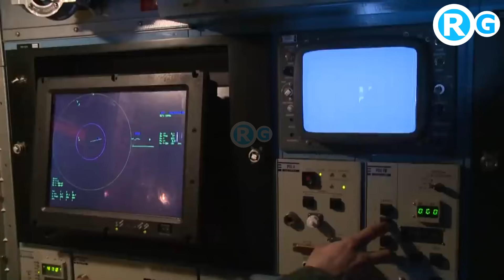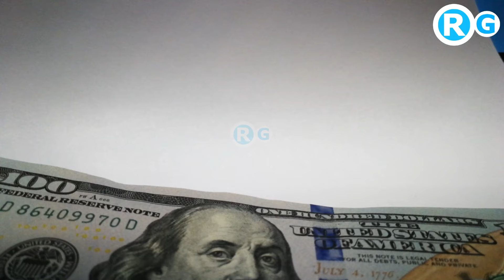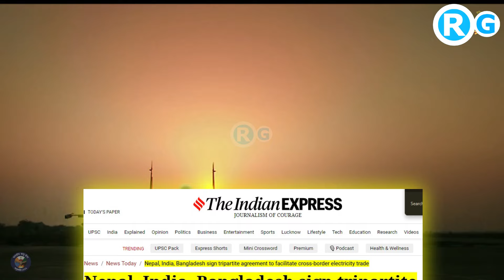इजराइल का आयरन डोम एयर डिफेंस सिस्टम हुआ फेल... जल्द ही भारतीय पोर्ट पर हमले की तैयारी कर रहा ईरान ?